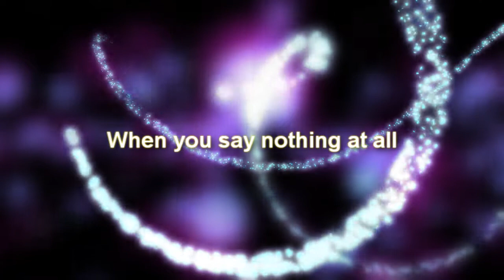James Ross Singing - When you say nothing at all (Cover)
James Ross singing When you say nothing at all. Yes its me singing again, I hope you like my performance and the video I made to go along with it.

If you like it, please show your Appreciation by signing up for my channel.